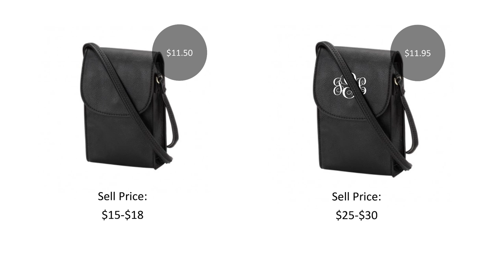Profit with Gift Personalization | The Morning Show Season 5 Ep. 20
Join us on the Stahls' TV Morning Show and learn how you can profit from personalizing gifts this holiday season. Plus be sure to check out the "Look of the Week" and mark your calendar for some upcoming events you don't want to miss!

VIDEO FEATURED PRODUCTS:
Hotronix® Auto Open Clam Heat Press

STAHLS' MOST POPULAR PRODUCTS:
CAD-CUT® Heat Transfer Vinyl